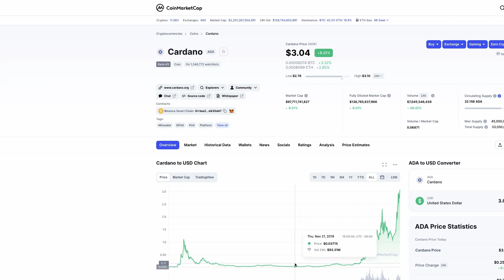Cardano is laughing at me.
I made a big mistake!
Stock footage courtesy of Anthony Shkraba